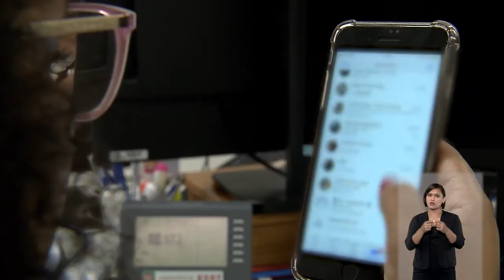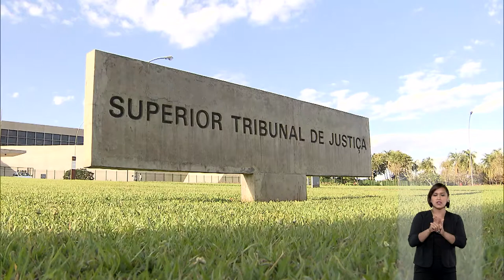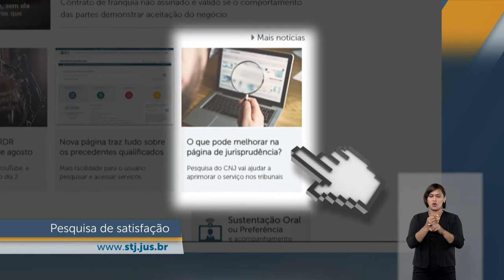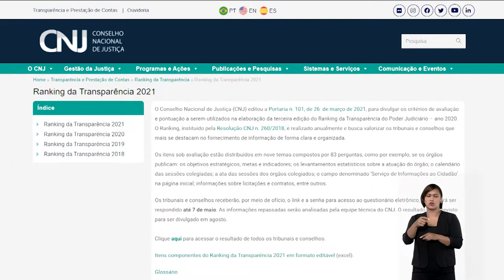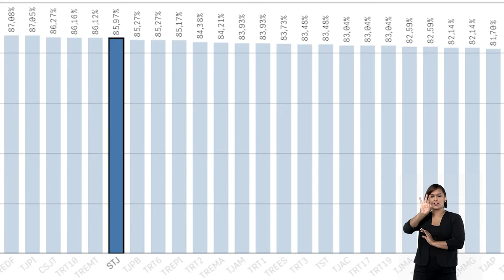STJN nº 317: Destaca decisão que equiparou criança sob guarda a filho natural em plano de saúde.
O programa STJ Notícias vai mostrar recentes julgamentos do Superior Tribunal de Justiça (STJ) que resguardam os princípios do melhor interesse do menor.  Entre as decisões, privilegiando os princípios de isonomia material e proteção integral às crianças e aos adolescentes, os ministros da Terceira Turma definiram que criança sob guarda deve ser equiparada a filho natural do titular para efeitos de inclusão em plano de saúde. Em outro julgamento, o colegiado decidiu que acordo extrajudicial não impede ajuizamento de ação de alimentos se o valor não for suficiente aos interesses da criança.